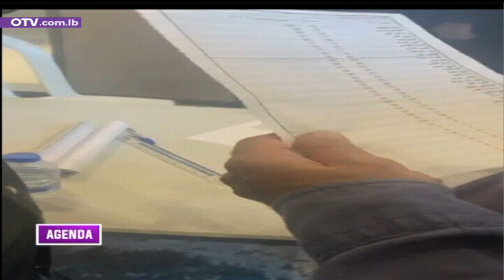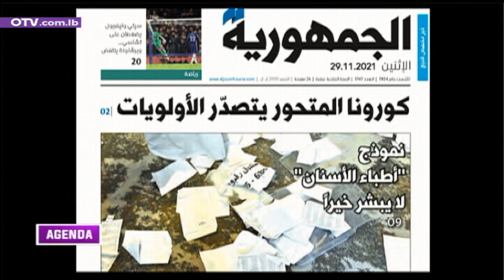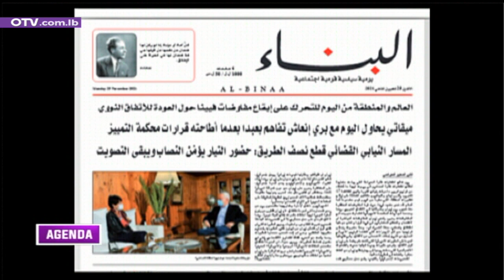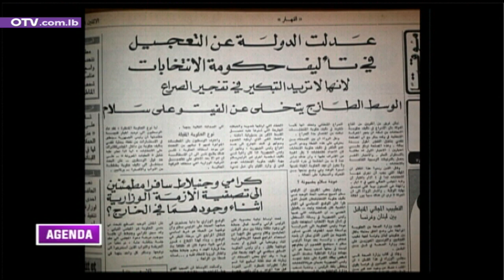حقيقة ما حصل في انتخابات نقابة أطباء الأسنان يوم أمس!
حقيقة ما حصل في انتخابات نقابة أطباء الأسنان يوم أمس! مع الباحث السياسي وطبيب الأسنان دكتور عمران زهوي#Agenda_اليوم#OTVLebanon